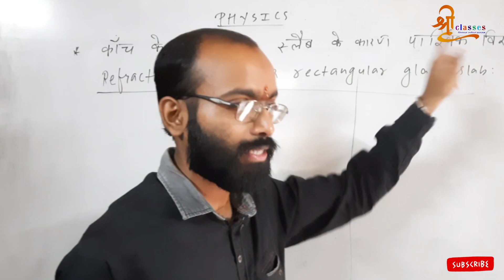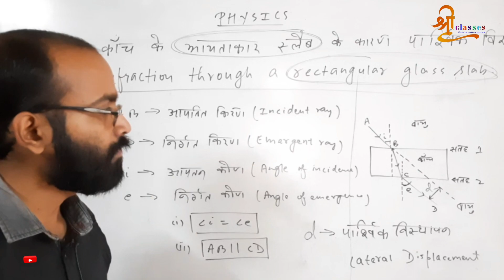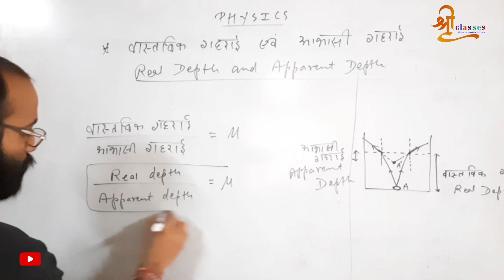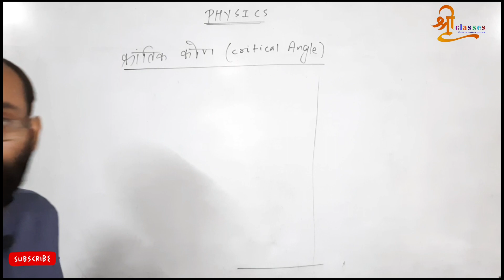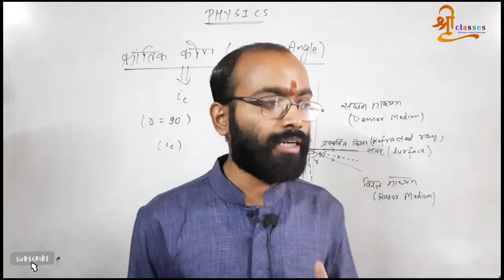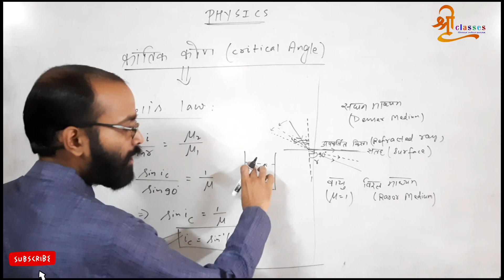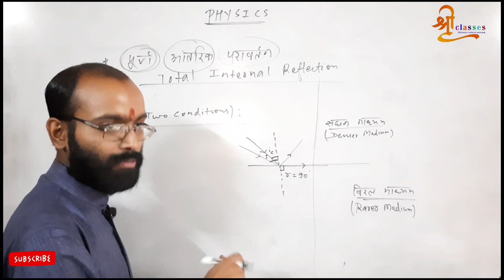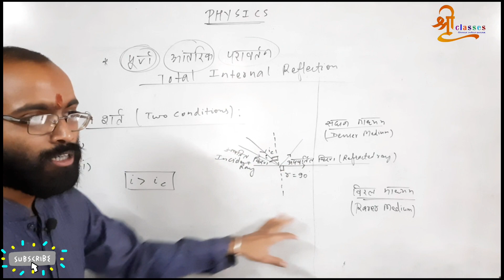Lecture 10 । क्रांतिक कोण(Critical Angle)। TIR । RealDepth (गहराई)।Class12th ।Golu Sir ।Shri Classes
Lecture 10 । क्रांतिक कोण(Critical Angle)। TIR । RealDepth (गहराई)। Class12th । Class 10th

Hostel। Hostel Facility। Gurukul । Vidyapeeth। National Development। Vishwguru । Bharat Mata l Divya Bihar

Divya Bihar Mission

This channel is dedicated to all our dear students.

Children and young generations are the future of our country Bharat. They need proper guidance and mentoring.

At Shri Classes, apart from academic rigour, we nurture students in a manner that they are not distracted in this modern world.

Each and every student is important for us. Based on one to one interaction we suggest a career path which will benefit a particular child. One solution will not fit for all students.

We prepare students from very early level for all types of competitive examinations like navodaya, sainik school, simultala, board examinations, NTSE, ITI, Polytechnic, Paramedical, BSc Nursing, Agniveer, defence, SSC, Bank, Railway, etc.

Shri Classes Golu Sir Divya Bihar Mission
Raju Sir Ritesh Sir

Divya Bihar Mission

बोर्डपरीक्षा, cbseboard, biharboard, stateboard, boardexam, Hindimedium, englishmedium

science, hindi, english, maths, socialscience, sanskrit, physics, chemistry, biology, history, geography, polity, civic, economics, homescience, maithili, music, arts, commerce

IIT JEE, NEET, Polytechnic, ITI, paramedical, BScNursing, jeemains, jeeadvanced

sscgd, sscchsl, ssccgl, sscmts, ssc, sscexam, railway, banking, police, defence, senabharti अग्निवीर, agniveer, agnipath, competitiveexams, competition

shorts tricks trending trendingshorts trendingreels

navodaya navodayavidyalaya sainikschool सिमुलतला netarhatjharkhand kendriya_vidyalaya

pw physicswallah alakhpandey byjus allen pw motivation

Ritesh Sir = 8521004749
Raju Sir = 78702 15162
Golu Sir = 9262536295